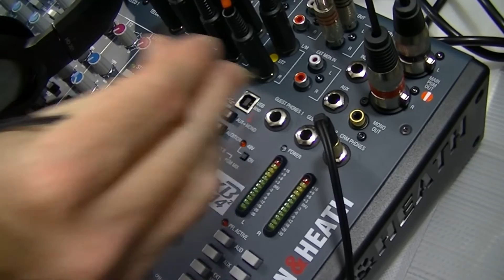School Radio - Starter Studio Package - Setting Up from Scratch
This is one of the tutorial videos for the School Radio Starter Studio Package from P Squared Limited.

In conjunction with the manuals, technical support resources and the help file system, use these tutorial videos as a guide to the operation of the software and hardware.

You may redistribute this video for Staff Training purposes ONLY. This video must not be edited or altered in any form whatsoever.